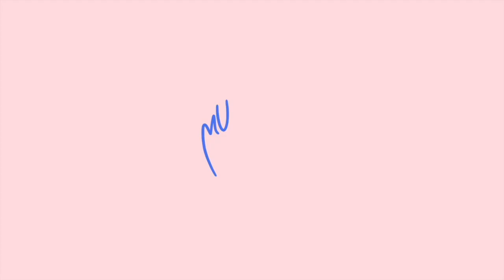Ramona - Ojitos Soñados | MusicalízamesteHOTEL!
Las sesiones más íntimas sólo en Musicalízameste:

De Tijuana, BC, México viene Ramona para cantarnos  "Mujer" y "Ojitos Soñados". Muchas gracias por su música, Ramona.

Agradecimientos especiales para el hotel Lafayette en Tijuana, Baja California.

Créditos
Creación y Dirección: Marian Ruzzi (@marianruzzi)*
Cámara 1: Gwen González (@gwenglez)*
Cámara 2: Daniel Castro (@castrohill)*
Edición: Rayo (@rayoultravioleta)*
Audio: Marco Augusto (@_marcoaugusto)*
Audio 2: Rommel Durán (@rommelduran)*
Audio Mix y Máster: Ro Cachoa (@rocachoa_music)*